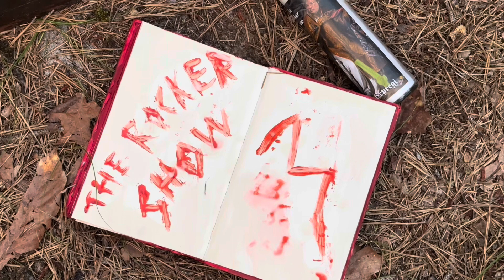Sandwich Tuesday. | THE ROCKER SHOW (S3 TEASER)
The Rocker Show: Season 3 coming September 2023.